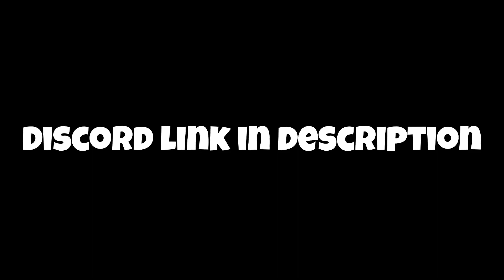All I need Gorilla Tag Montage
Cosmetics
Chef hat
Color code 400
Holdable black rose

Aspect ratio 1600x1600

Advanced camera settings

Thumbnail software CapCut/ PhotoLayer/collart

And I made thumbnail this time